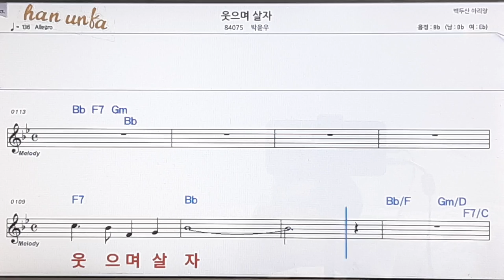웃으며 살자/박윤우👍노래 반주, 코드 악보,가라오케💋Karaoke*Sheet Music*Chord*MR